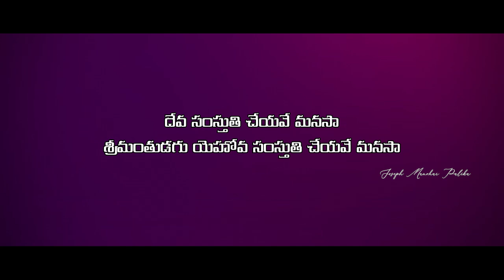దేవ సంస్తుతి చేయవే మనసా || Deva samstuthi cheyave manasa song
Praise the LORD 🙏 Welcome to
Joseph Manohar Palika YouTube channel.

📝song lyrics

దేవ సంస్తుతి చేయవే మనసా
శ్రీమంతుడగు యెహోవ సంస్తుతి చేయవే మనసా
దేవ సంస్తుతి చేయుమా నా  జీవమా యెహోవా దేవుని
పావన నామము నుతించుమా – నా యంతరంగములో వసించు నో సమస్తమా          ||దేవ||
జీవమా యెహోవా నీకు – జేసిన మేళ్ళన్ మరువకు (2)
నీవు చేసిన పాతకంబులను – మన్నించి జబ్బు
లేవియున్ లేకుండ జేయును – ఆ కారణముచే          ||దేవ||
చావు గోతినుండి నిన్ను – లేవనెత్తి దయను గృపను (2)
జీవ కిరీటముగ వేయును – నీ శిరసు మీద
జీవ కిరీటముగ వేయును   ||ఆ కారణముచే||  ||దేవ||

యవ్వనంబు పక్షిరాజు – యవ్వనంబు వలెనే క్రొత్త (2)
యవ్వనంబై వెలయునట్లుగా – మే లిచ్చి నీదు
భావమును సంతుష్టిపరచునుగా –           ||దేవ||
ప్రభువు నీతి పనులు చేయును – బాధితులకు న్యాయ మిచ్చున్ (2)
విభుండు మార్గము తెలిపె మోషేకు – దన కార్యములను
విప్పె నిశ్రాయేలు జనమునకు           ||దేవ||
అత్యధిక ప్రేమ స్వరూపి-యైన దీర్ఘ శాంతపరుండు (2)
నిత్యము వ్యాజ్యంబు చేయడు – ఆ కృపోన్నతుడు
నీ పయి నెపుడు కోప ముంచడు         ||దేవ||
పామరుల మని ప్రత్యుపకార – ప్రతి ఫలంబుల్ పంపలేదు (2)
భూమి కన్న నాకాసంబున్న – ఎత్తుండు దైవ
ప్రేమ భక్తి జనులయందున          ||దేవ||
పడమటికి తూర్పెంత ఎడమో – పాపములను మనకు నంత (2)
ఎడము కలుగజేసియున్నాడు – మన పాపములను
ఎడముగానే చేసియున్నాడు           ||దేవ||
కొడుకులపై తండ్రి జాలి – పడు విధముగా భక్తిపరుల (2)
యెడల జాలి పడును దేవుండు – తన భక్తిపరుల
యెడల జాలిపడును దేవుండు           ||దేవ||
మనము నిర్మితమయిన రీతి – తనకు దెలిసియున్న సంగతి (2)
మనము మంటి వారమంచును – జ్ఞాపకము చేసి
కొనుచు కరుణ జూపుచుండును          ||దేవ||
పూసి గాలి వీవ నెగిరి – పోయి బసను దెలియని వన (2)
వాస పుష్పము వలెనె నరుడుండు – నరు నాయువు తృణ
ప్రాయము మన దేవ కృప మెండు           ||దేవ||
పరమ దేవ నిబంధ నాజ్ఞల్ – భక్తితో గైకొను జనులకు (2)
నిరతమును గృప నిలిచి యుండును – యెహోవ నీతి
తరములు పిల్లలకు నుండును        ||దేవ||

Kavali kavali /
Yesu/Neeve/Kavali/Ravali ravali/ Old Zion song/seeyonu geetamulu/ siluva geetalu/ Goodfriday song/ A.r. Stevenson songs/Symphony Gospel Ministries/Jeeva swaralu/seeyonu geetamu/Old Christian song/Zion songs/Hebrone songs/
Naa kanula vembadi kanneru/ raaneeyaka/Naa mukamulo dukhame undaneeyaka/latest worship songs/ latest Christian songs/worship songs/seeyonu geetamu/Zion songs/Balire yentha madhuramo yesuni naama sudha song /seeyonu geetamulu/Balire yentha madhuramo yesuni naama sudha song/vandanamoo/Raja babu garu songs/Praise songs/ worship song/Gaali samudhrapu alalaku nenu song /old Christian spiritual songs
Hosanna Ministries Song/ Rajababu gari songs/ Hosanna ministries song/ Joseph Manohar Palika/ Yesu arakthamu/ Victorious song/
/spiritual worship song/Eguruchunnadhi vijayapathakam song /Yesu rakathame ma jeana vijayam/Eguruchunnadhi vijayapathakam/spiritual worship song/joseph/ manohar/ Bible videos/ Christ love/ Truth/ Jesus love/Greatness of GOD/ LORD GOD/ Everlastlasting love/ Everlasting life/ God telling story/ God revelation/ Blessing behind the struggle/ telugu christian songs/ latest Telugu Christian songs/ raja/ babu/ garu/ Joseph Manohar palika/ stories and short videos/ Telugu worship songs/ worship songs/ latest worship songs/ stuthi paatalu/ aaradhana geetamulu/ Christian songs/ Christian messages/ Bible messages/ life changing testimonies/ Telugu Christian messages/Kavali kavali/Yesu neve kavali/Ravaali ravali nee sannidhi natho ravali song/christian melody songs/ heart touching song/ songs of Zion/Zion songs